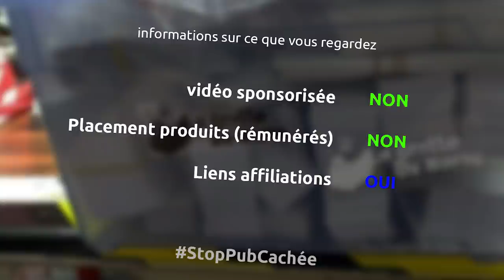tentative de réparation d'une barre de son bluetooth - miniEpisode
hello les barbus, une petite tentative de réparation d'une barre de son bluetooth ultra cheap...

le matériel
tournevis de précision
scotch double face
lampe de poche
loupe frontale
pseudo dremel
pince à dénuder
fer à souder électronique
troisième main
gaine thermo rétractable
pistolet à colle